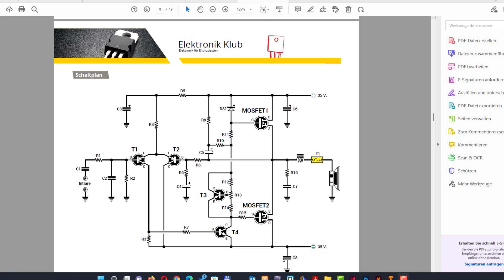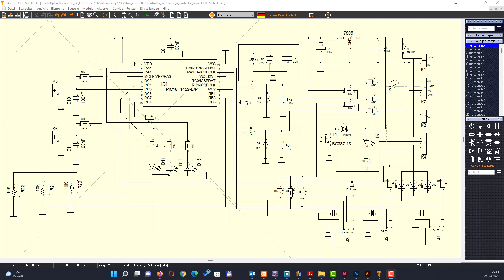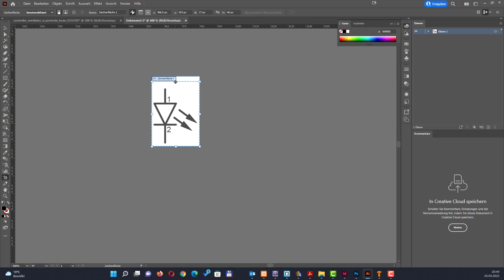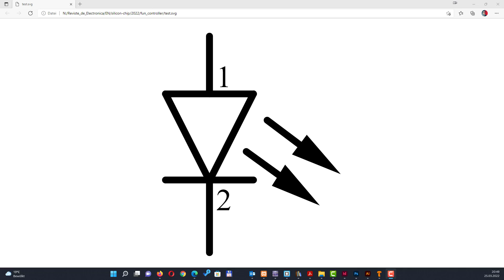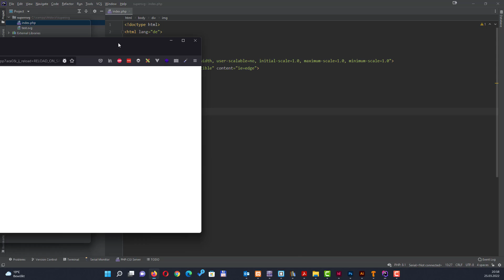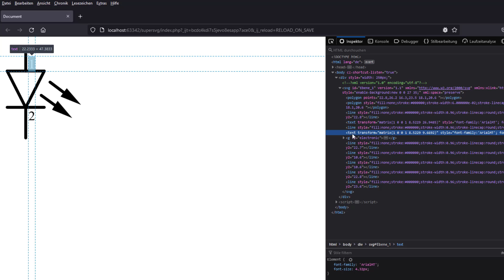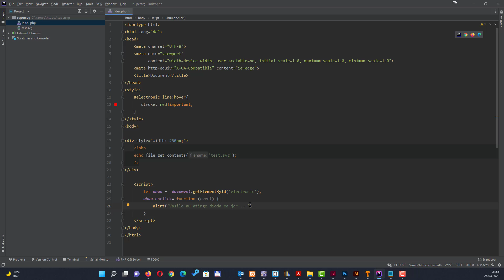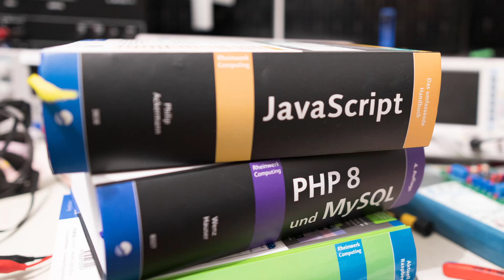Tips & tricks pentru viitorul inginer | Învață un limbaj de programe, învață de la început, învață